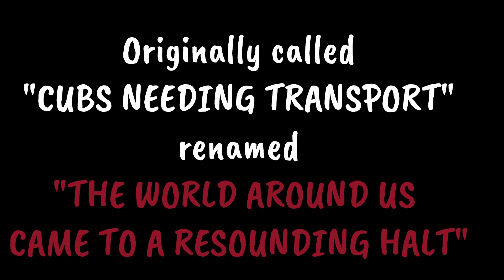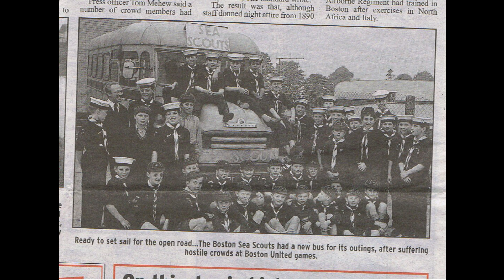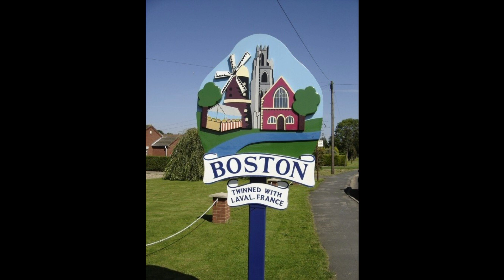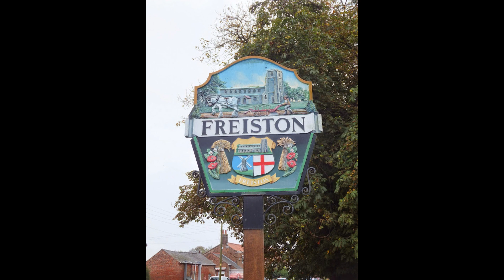THE WORLD AROUND US CAME TO A RESOUNDING HALT! A tale for Christmas from Boston, Lincolnshire.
It is 1964 in Boston, Lincolnshire, UK and members of the 1st Boston Sea Scout Cubs had been playing football in the Boston Cub Scout League.
There had been problems with transport but we managed to get them all there and bring them all home.